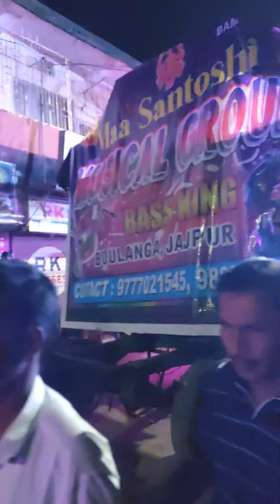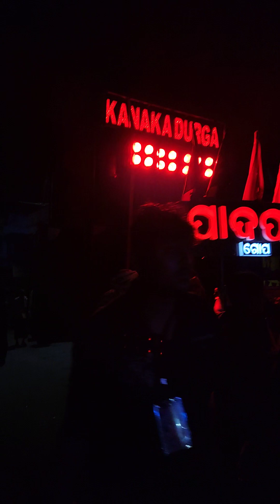ganesh puja bhasani 2023